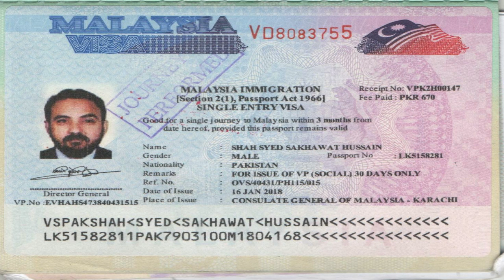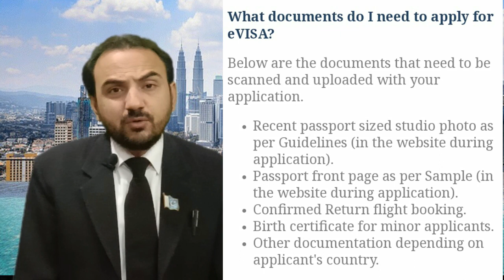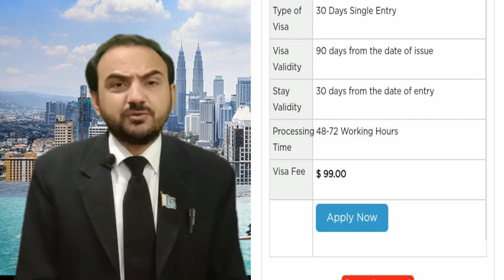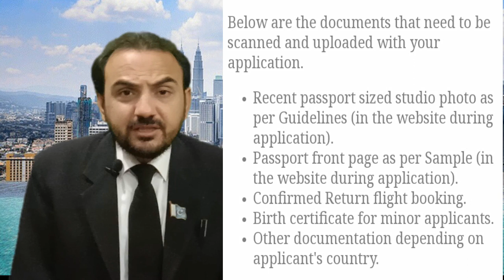Jobs and business in Malaysia are very easy but how? Details in this video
Malaysia is a Southeast Asian country occupying parts of the Malay Peninsula and the island of Borneo. It's known for its beaches, rainforests and mix of Malay, Chinese, Indian and European cultural influences. The capital, Kuala Lumpur, is home to colonial buildings, busy shopping districts such as Bukit Bintang and skyscrapers such as the iconic, 451m-tall Petronas Twin Towers. is a Southeast Asian country occupying parts of the Malay Peninsula and the island of Borneo. It's known for its beaches, rainforests and mix of Malay, Chinese, Indian and European cultural influences. The capital, Kuala Lumpur, is home to colonial buildings, busy shopping districts such as Bukit Bintang and skyscrapers such as the iconic, 451m-tall Petronas Twin Towers.
created by: Webs forest incorporation
Travel to Malaysia.